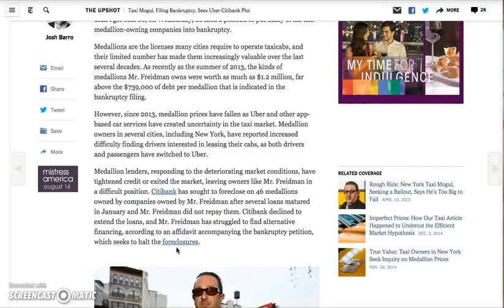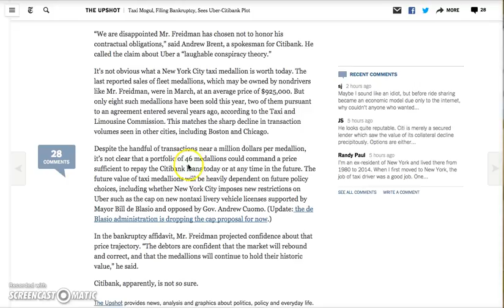NYC city cab mogul claims conspiracy with Uber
Is it a conspiracy between Uber and Citygroup in NYC? That is the claim of one cab mogul declaring bankruptcy as the saga of Uber takeovers continue city to city, country to country.